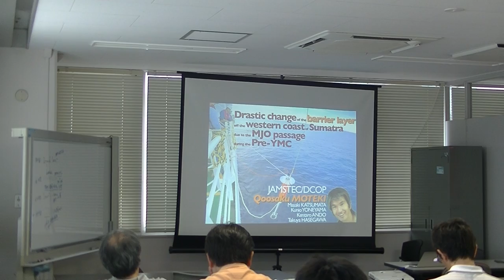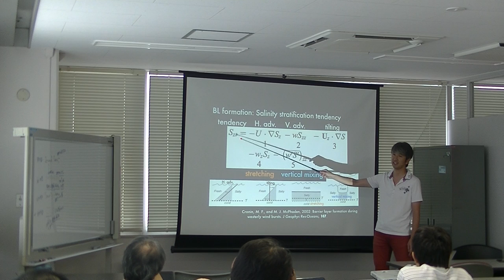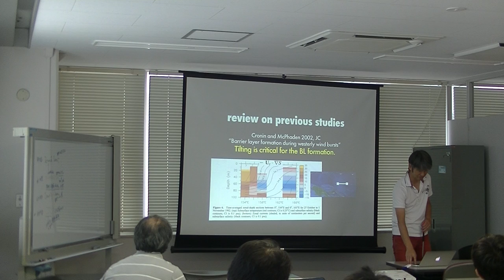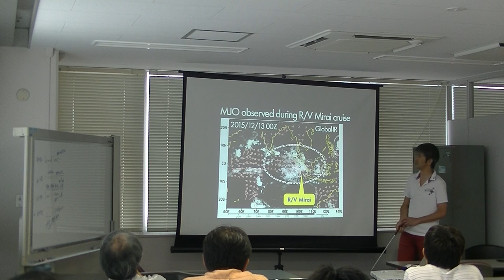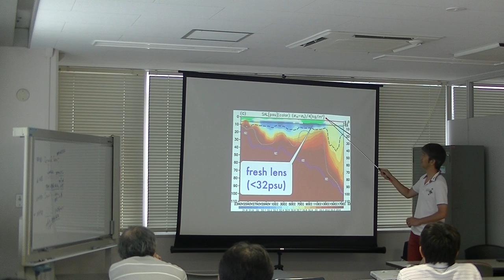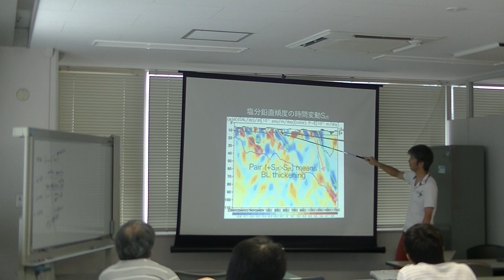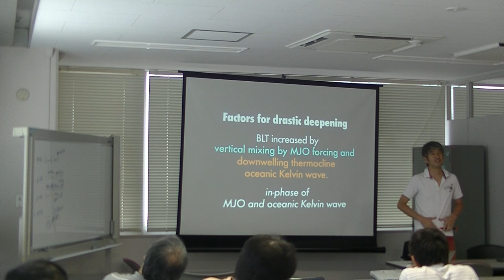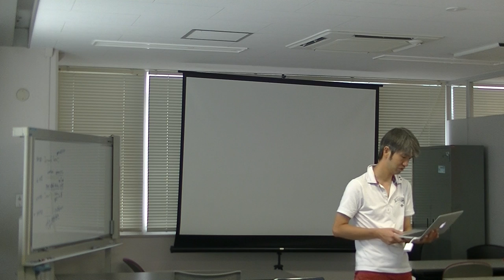DCOP seminar 2017/06/28 Drastic thickening of the barrier layer during the Pre-YMC